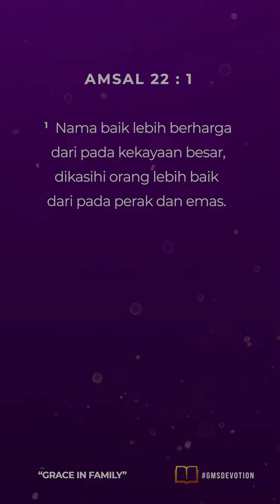"YANG LEBIH BAIK DAN BERHARGA" | GMS Devotion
GMS Devotion, 21 Juli 2023
~ Budi Lirony Ferry - Worship Ministry

WELCOME HOME!

Anda dapat memberi melalui:
Persembahan, Diakonia & Perpuluhan: